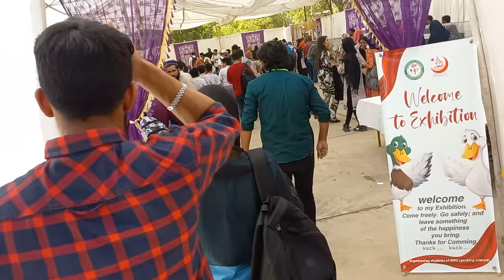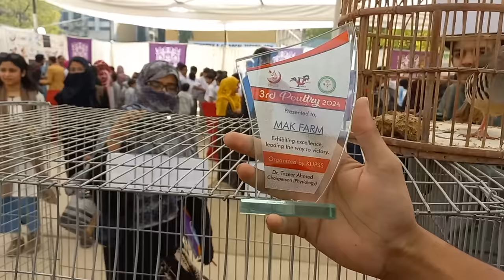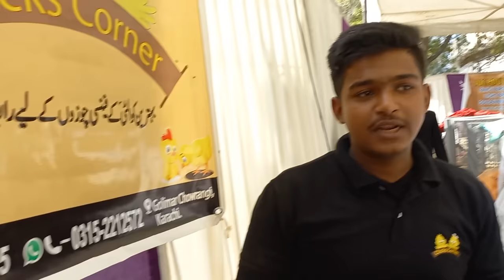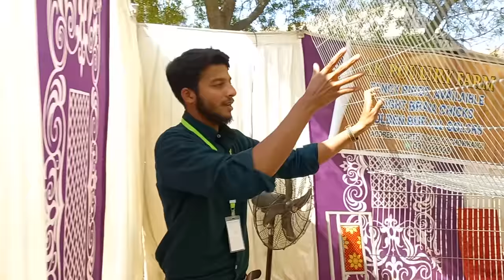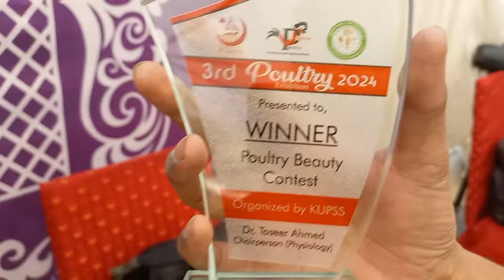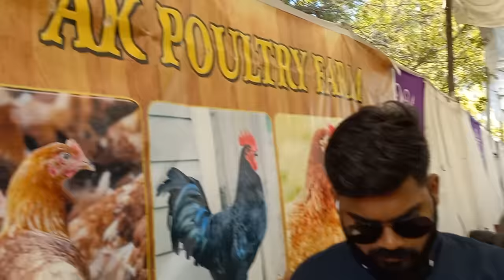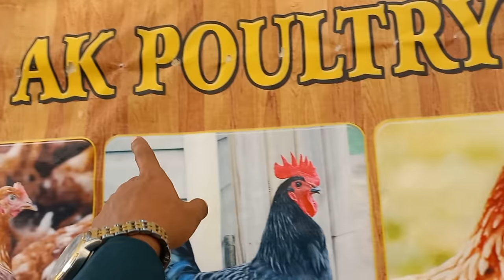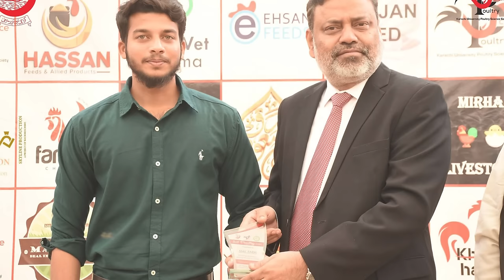3rd Poultry Expo University of Karachi Detail Vlog ❤️|Mufti Tariq Masood Entry In Poultry Exhibiton😱